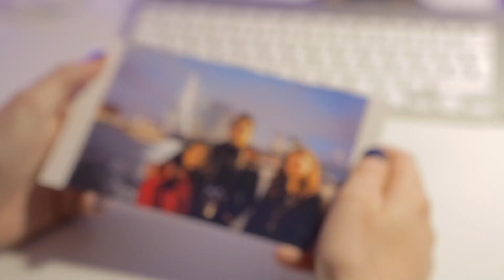My 2017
I thank everyone for an amazing 2017, let's make another memorable memories and moments together in 2018!:-)